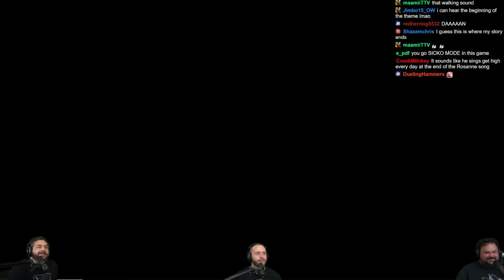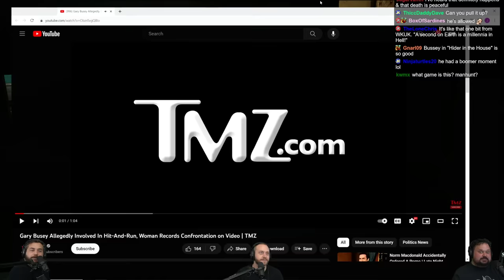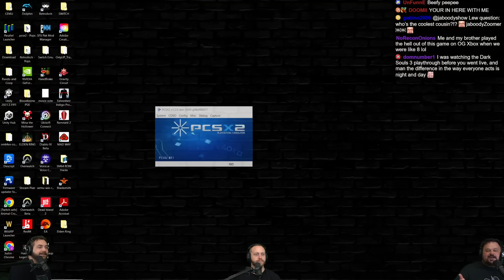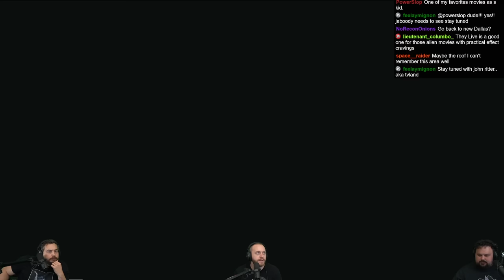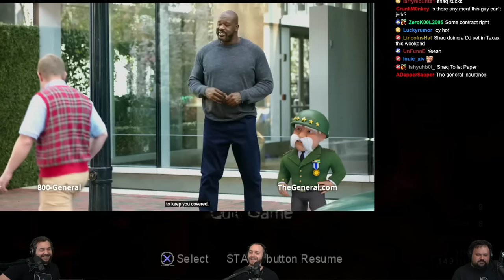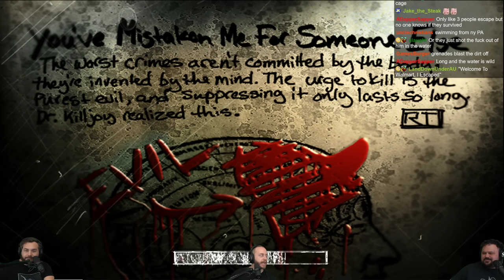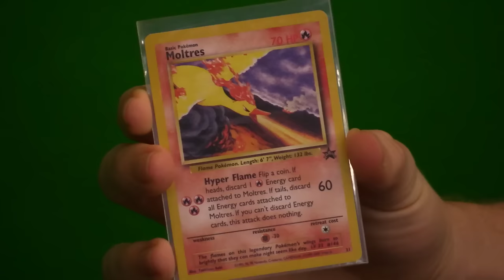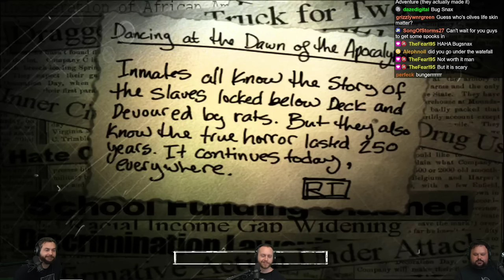The Suffering: Classic PS2 Horror